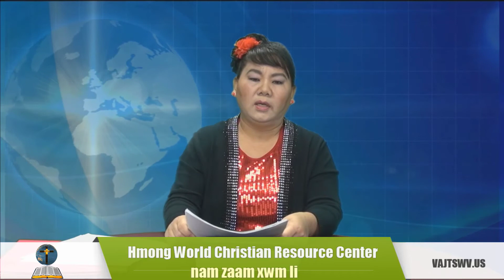Txoj 3 lus Pajhuam Txojlus xa rau txhua tus ntseeg Vajtswv Niam Zamxwm Lis